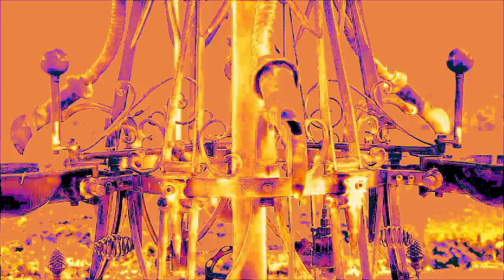Zufallsforschung-Frostvision Antivirusvideo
Antivirusvideo